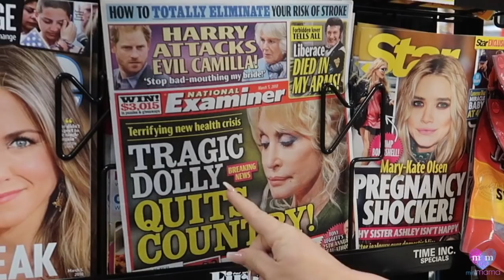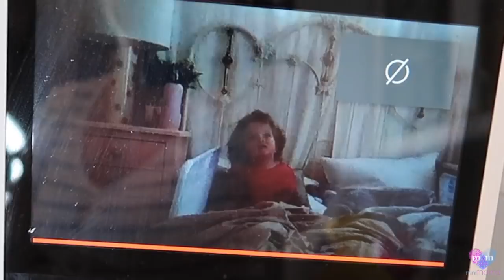UNICORN OR RAINBOW GRILLED CHEESE? VLOG 157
What's up Mama Maniacs!! In today's VLOG Joe and I go shopping so I can make my grilled cheese! Is it Rainbow or Unicorn?

Intro Song By Terra Jolé " Ima Let You Know"

To follow More of Terra:
Facebook.com/terrajole
Snap Chat: Terra Jole

Edited by: Terra Jole' and Erica Duff
Produced by: Mini Mama, LLC
Special Guests:  Joe Gnoffo
Directed by: Mutt Music Productions